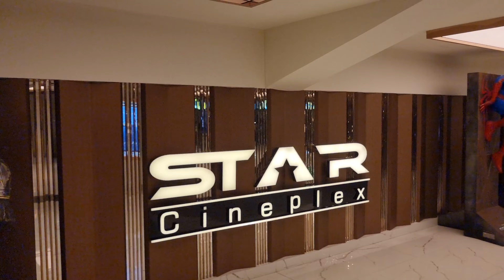A Private Screening: 007 No Time To Die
Maleya and Nahim had invited us to a private screening of the new 007 movie "No Time To Die" at the VIP Hall, Star Cineplex, SKS Tower. It was a great experience. We enjoyed a lot... Thank you guys! :)